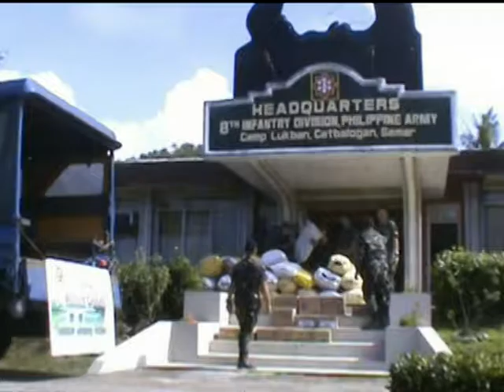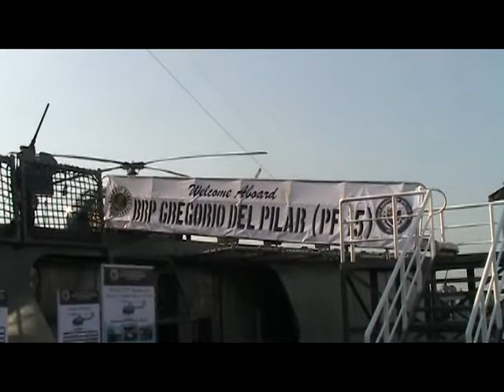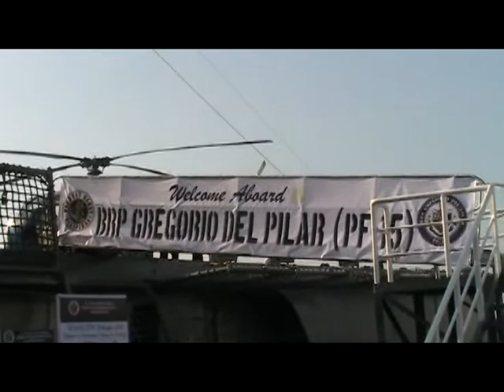12-31-2011 BING FORMENTO 2011 AFP REFORMS AND PROGRAMS YEAR ENDER REPORTS.mpg